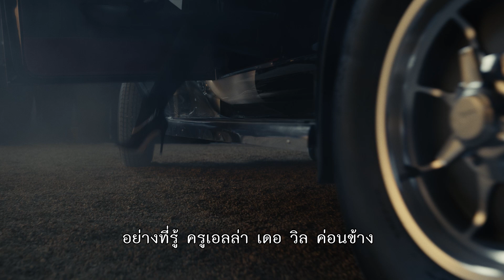Disney’s Cruella ครูเอลล่า | Being Cruella (Official ซับไทย)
เตรียมพบกับเรื่องราวที่คุณไม่เคยรู้มาก่อนของ ครูเอลล่า ตัวร้ายระดับตำนานแห่งดิสนีย์ นำแสดงโดย เอ็มม่า สโตน เจ้าของรางวัลออสการ์ ในภาพยนตร์เรื่องล่าสุดจากทีมผู้สร้าง Maleficent
มาพบกับความ ร้ายตัวแม่ แบบจัดเต็มใน Disney’s Cruella ครูเอลล่า
24 มิถุนายนนี้ ในโรงภาพยนตร์